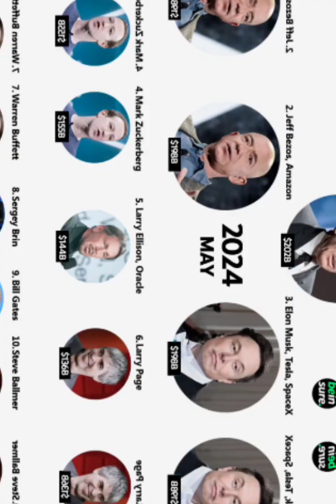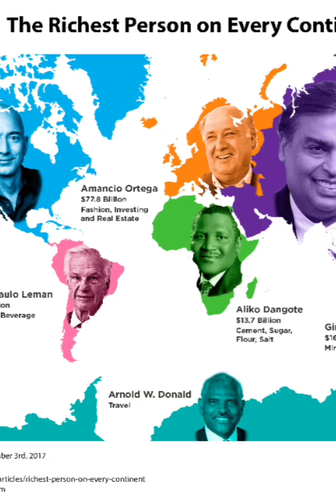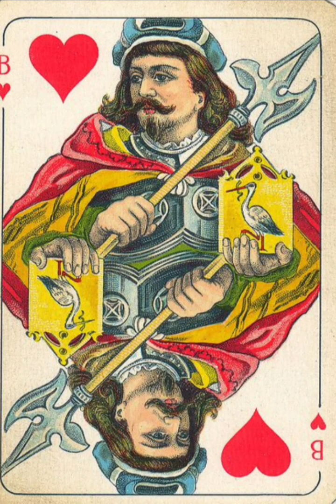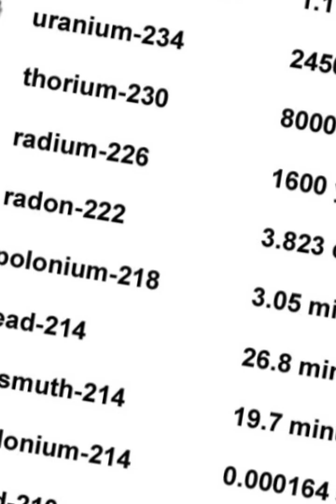Ten Interesting facts that blow your mind.